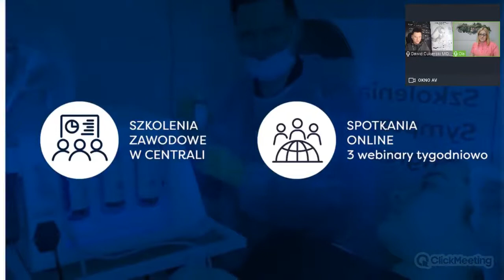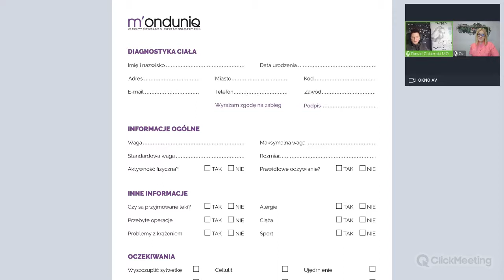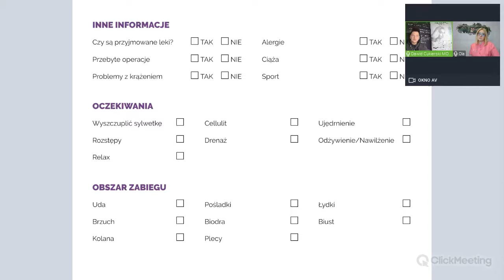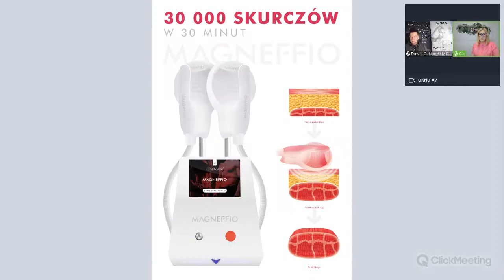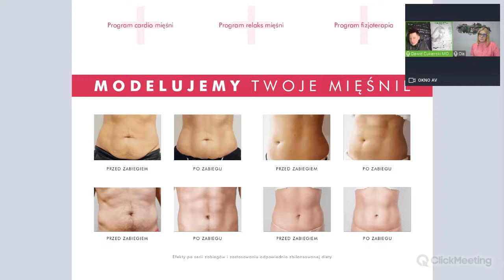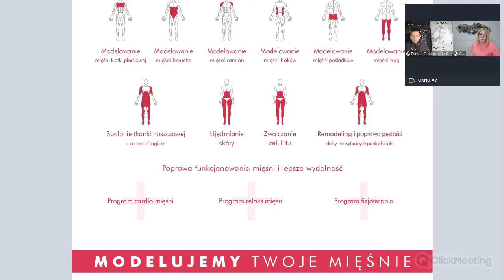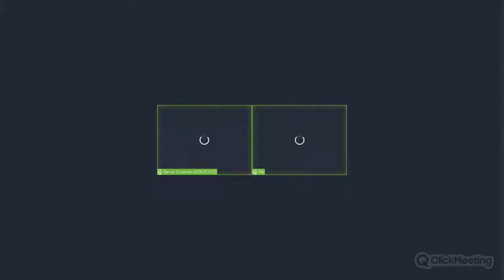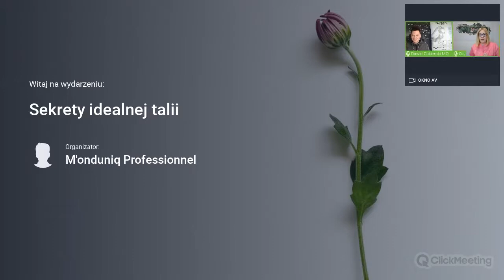Sekrety idealnej talii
Zapraszamy na zapis live, podczas którego zajęliśmy się tematem "Sekretów idealnej talii". Powiedzieliśmy, jakie metody kształtowania opornych obszarów przynoszą najlepsze efekty. Opowiedzieliśmy o wyborze najlepszych procedur zabiegowych, w oparciu o studium przypadku.

Nasz webinar to spotkanie z ekspertem od modelowania sylwetki Panią Aleksandrą Burczyk-Wacławiak właścicielką gabinetu Boczki na Bok z wieloletnim praktycznym doświadczeniem.

Urządzenia prezentowane na filmie to wyroby kosmetyczne przewidziane przez producenta do zastosowania również przez osoby niewykonujące zawodów medycznych.